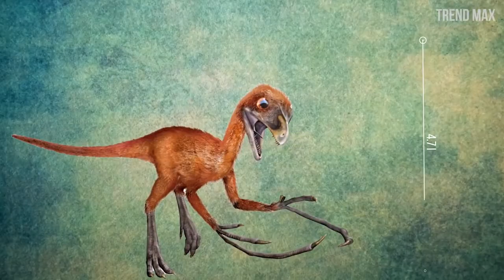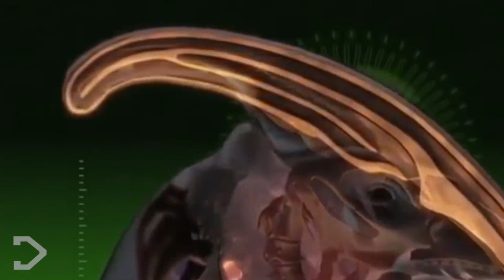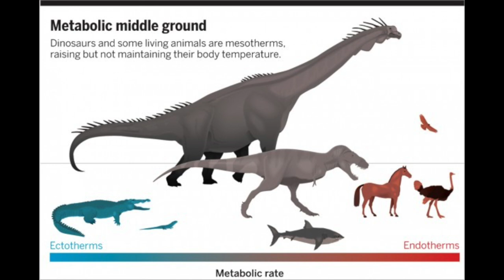10 Dino-mite Dinosaur Facts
Do you know who are the most amazing creatures to ever roam the Earth? That’s right, dinosaurs! Aren’t Dinosaurs fascinating!? Who wishes they were still alive?
Do you know that people and dinosaurs never lived together? The dinosaurs lived before human beings existed and they roamed the Earth for approximately 135 million years. That’s a really long time! In this video, we will explore some dino-mite dinosaur facts for young learners!

10 Dino-mite Dinosaur Facts
1. We have some idea of what dinosaur skin looked like, thanks to skin fossils – prints left in mud that later hardened.
2. The smallest dinosaurs were tiny enough to hold in your hands.
3. All dinosaurs walked on their toes.
4. Some meat-eating dinosaurs had teeth that were serrated; that is they had sharp ridges like steak knives.
5. All dinosaurs laid eggs.
6. The longest dinosaur name, Micropachycephalosaurus (meaning "small thick headed lizard") belongs to one of the smallest dinosaurs, just shy of two feet (0.6m) long.
7. The biggest dinosaur eggs could hold about as much fluid as 85 large chicken eggs.
8. When Parasaurolophus, a duckbill dinosaur with a musical head, breathed through its nose, air passed through a tube inside the top of its head and created a trumpetlike sound.
9. A sequence of preserved dinosaur footprints is called a trackway. Millions of trackways in Colorado, USA, mark a route now known as the Dinosaur Trail.
10. Dinosaurs were neither warm-blooded nor cold-blooded; they were dinosaur-blooded, meaning they combined conditions of both.

Hey guys, I’m Aaron. And I love to share my English learning experience with young learners!
Quick fun facts to get to know me:
Fact 1: I’m 9 years old.
Fact 2: I speak English, French and Chinese.
Fact 3: I love to play guitar and drum!